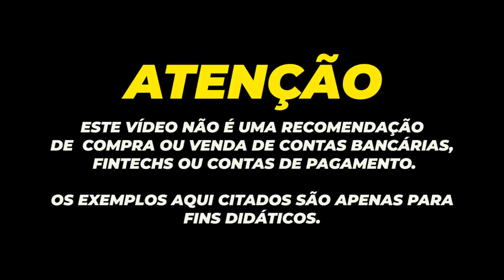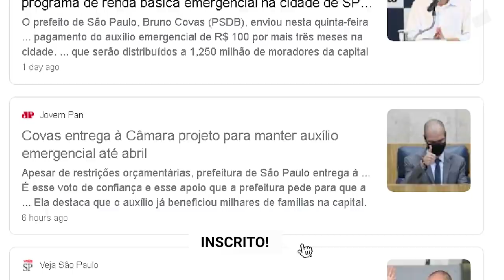💳AUXÍLIO EMERGENCIAL R$300 AGORA É OFICIAL, VAI VOLTAR MESMO DISSE "PAULO GUEDES" AGORA SIM.